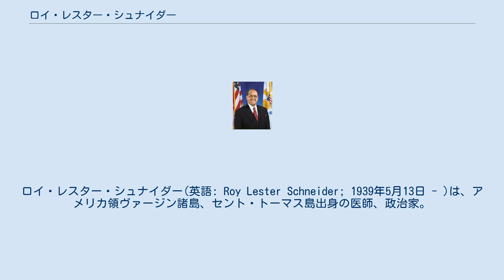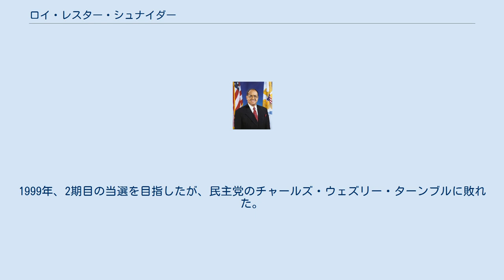ロイ・レスター・シュナイダー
ロイ・レスター・シュナイダー(英語: Roy Lester Schneider; 1939年5月13日 - )は、アメリカ領ヴァージン諸島、セント・トーマス島出身の医師、政治家。
第5代アメリカ領ヴァージン諸島公選知事(1995年 - 1999年; 通算1期)。
 シュナイダーは1939年にセント・トーマス島で生まれた。
ハワード大学で学士（理学）号(1961年)と医学博士号(1965年)を取得した。
1966年から1968年まで、アメリカ合衆国陸軍の軍医としてベトナム戦争に従軍。
その功績を讃えられ、アメリカ合衆国からブロンズスターメダル、ベトナム共和国から第一位ベトナム名誉勲章と技術サービス名誉メダルを授与された。
 退役したシュナイダーは故郷アメリカ領バージン諸島で医師として活動し、1977年から1987年までヴァージン諸島の保健長官を務めた。
1994年、副知事候補のケネス・マップと共に無所属から知事選に立候補し、第5代知事に当選した。
1999年、2期目の当選を目指したが、民主党のチャールズ・ウェズリー・ターンブルに敗れた。
全米知事協会には共和党で登録されている。
 セント・トーマス島には、シュナイダーの名前が冠されたロイ・レスター・シュナイダー病院がある。